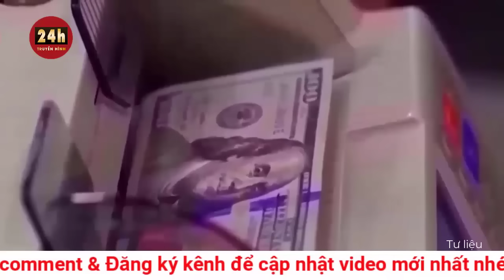Cập nhật chiến sự Nga Ukraine tối 27/12: Tướng Zaluzhny nói Ukraine rút lui nhưng vẫn ở bắc Marinka